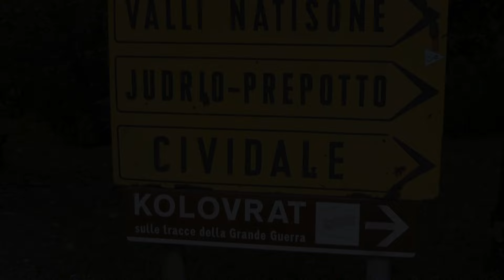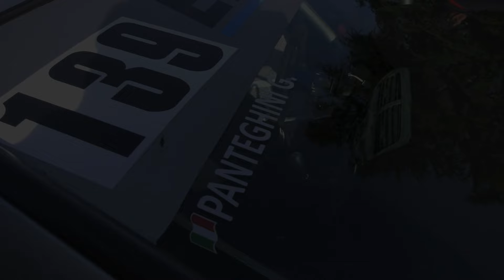SALITA CIVIDALE - CASTELMONTE 2024 | GIULIO PANTEGHINI | HONDA CIVIC RS 2000 | BY BELLUNOVIDEO